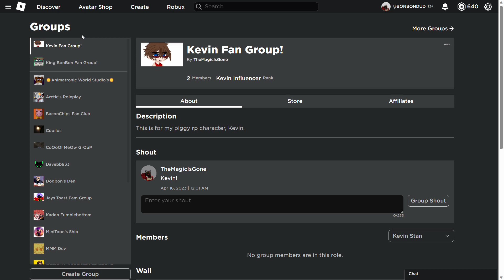Join The Kevin Fan Group!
My user is BONBONDUD